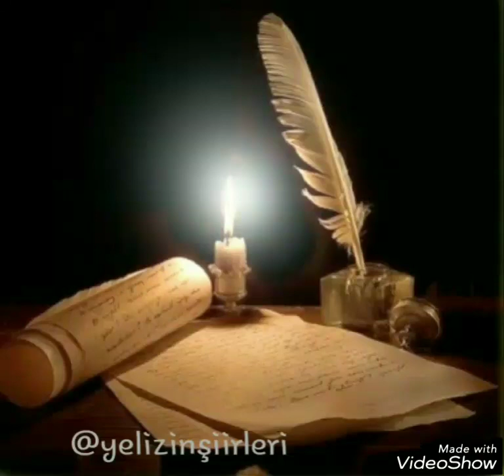Gelin Olduğum Gece (amatör şiir)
✔ Şiir: Yeliz Tarkan®
⛔Ticari amaçlı izinsiz kullanılamaz. Çoğatılamaz.⬇